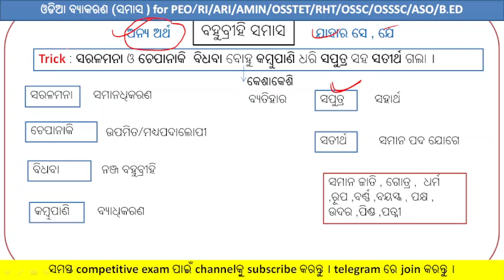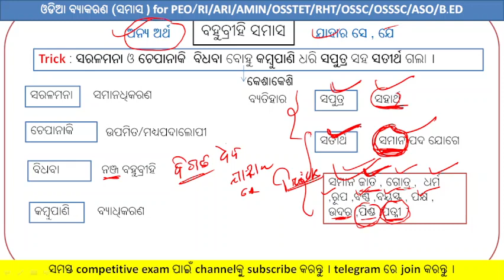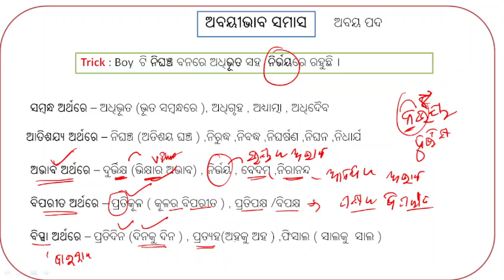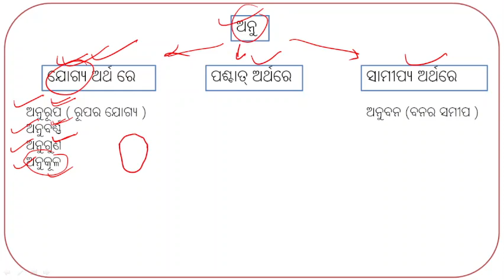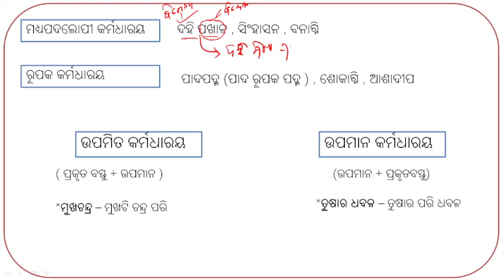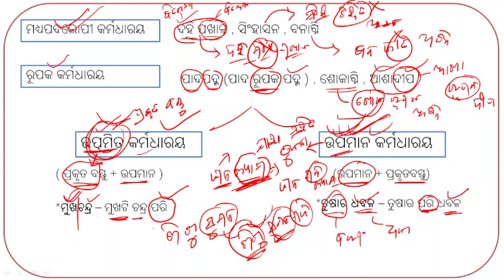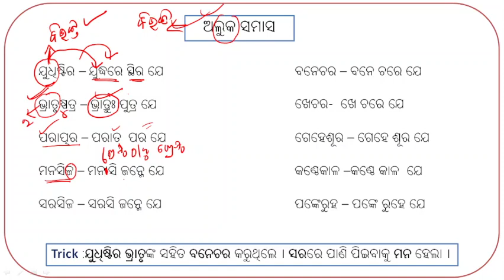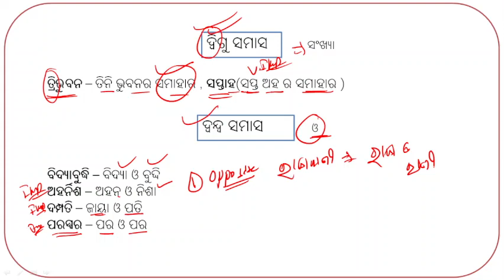samasa odia grammar // samasa odia grammar short trick // ସମାସ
in this video we will understand samasa odia grammar with trick. samasa in odia grammar is very helpful for PEO, RI , ARI , ASO , ASO, OSSC, OSSSC exam.